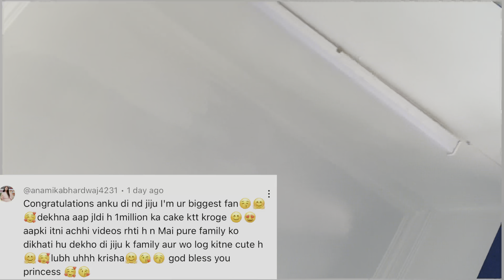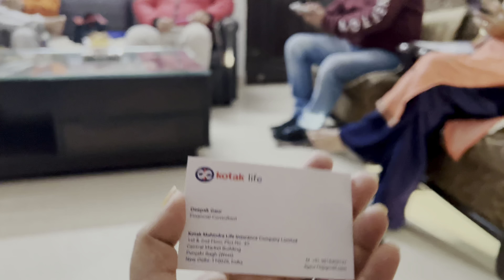बच्चा होने के बाद पहला Valentine Day, कुछ एसा हुआ जो सोचा ना था🥹।Krisha को मिला करोड़ो का Gift😱❤️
Song Credits -

SONG: Extenz - Endless Summer (Vlog No Copyright)